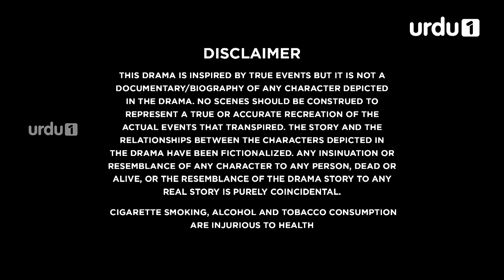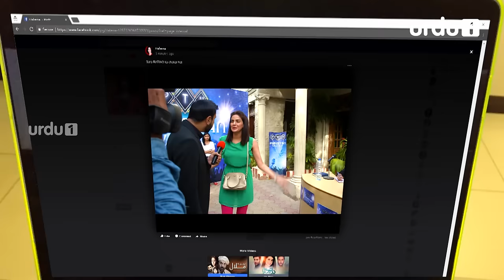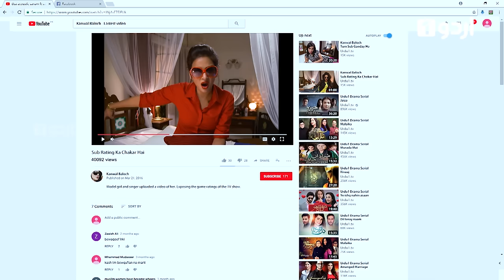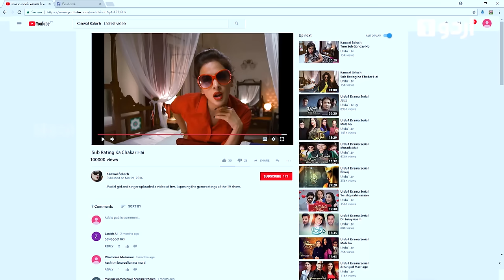BAAGHI - Episode 17 | Urdu1 Drama | Saba Qamar, Osman Khalid Butt, Khalid Malik, Ali Kazmi